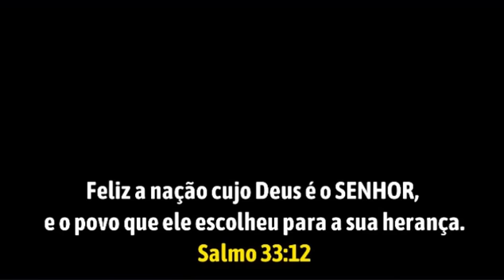AMANDA - BATEU O ARREPENDIMENTO? LULA ''BRASIL VAI DISTRIBUIR RENDA'' Caixa, Funasa e Esporte SÁTIRA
AMANDA - BATEU O ARREPENDIMENTO? LULA ''BRASIL VAI DISTRIBUIR RENDA.
Caixa, Funasa e Ministério dos Esporte
HUMOR POLÍTICO - SÁTIRA - PARÓDIA